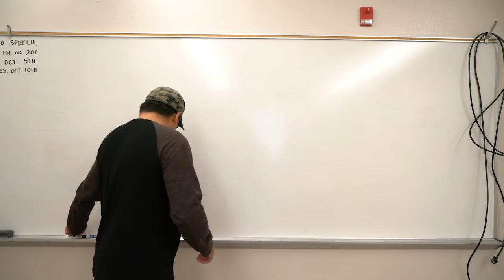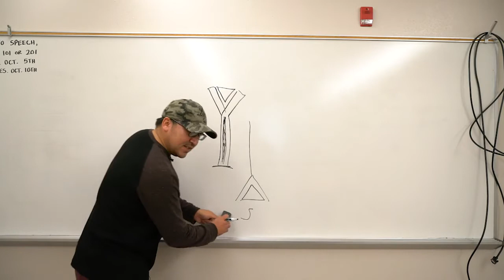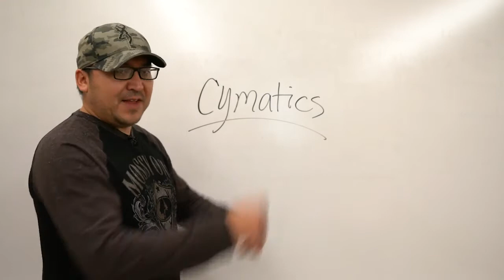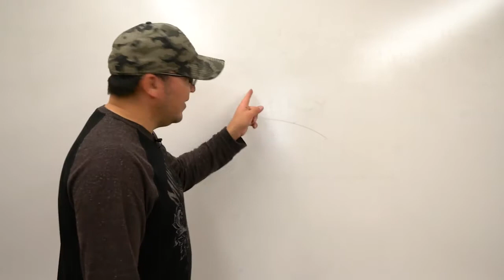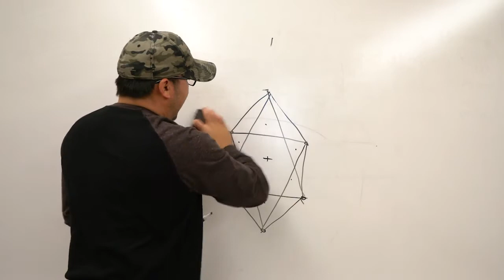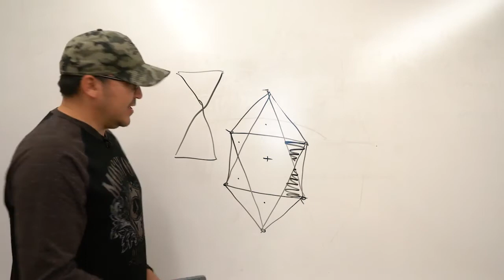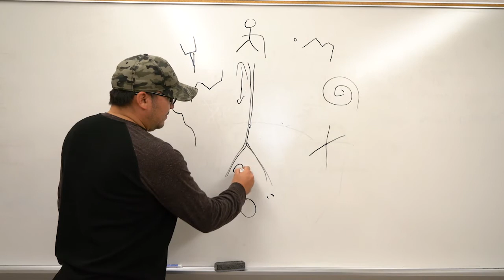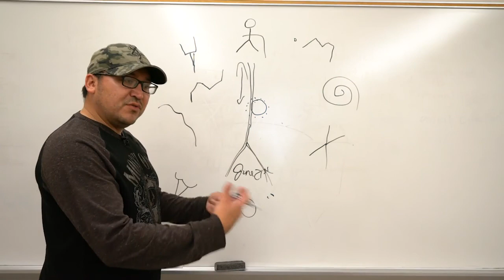Language is Spirit with Roger White Jr.